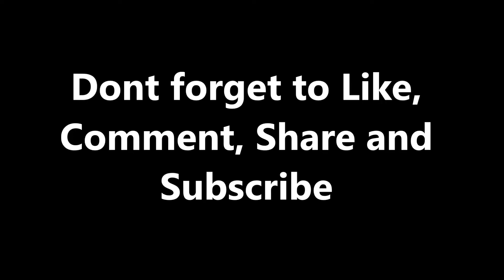Hillside Mansion| Amazing!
Song: Halloween
Artist: NoXuu
Album: Halloween
[Merlin] Symphonic Distribution (on behalf of NoXuu); Symphonic Distribution Inc (Music Publishing), and 1 Music Rights Societies